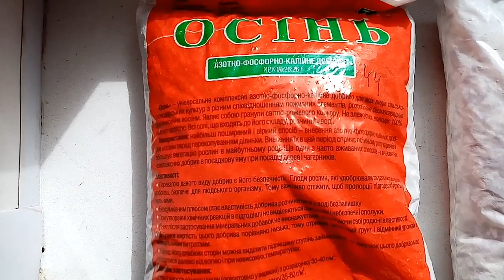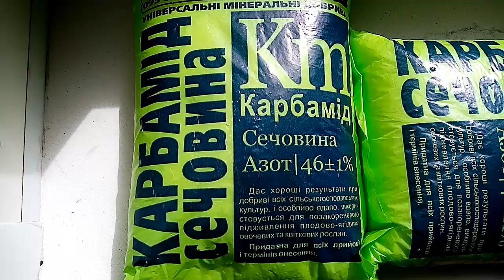Все работы с дерево-малиной весной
Ягода малина на шпалере. Уход, выращивание малины на огороде